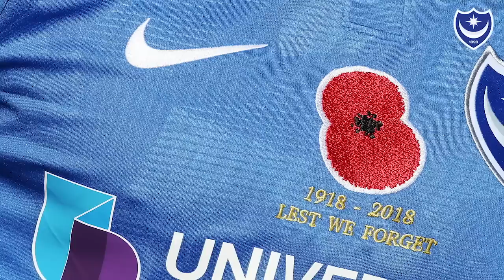Mark Catlin's November 2018 update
Chief executive Mark Catlin answers another round of your questions on the January transfer window, the Championship, Remembrance shirts, the club's academy, contract renewals and more in his latest monthly update.